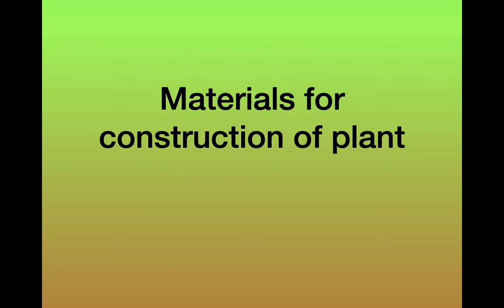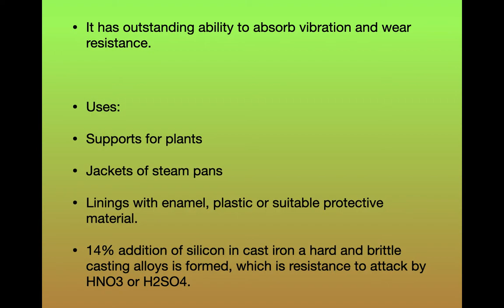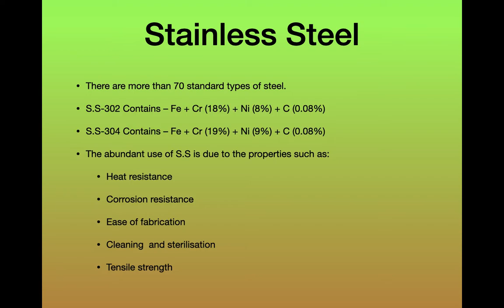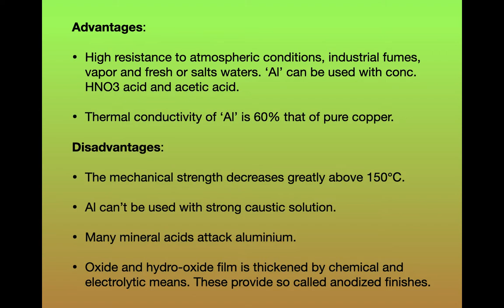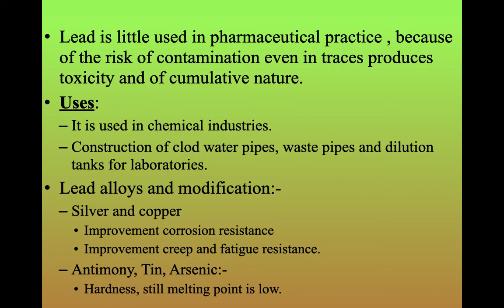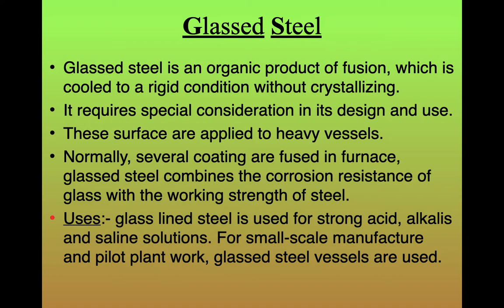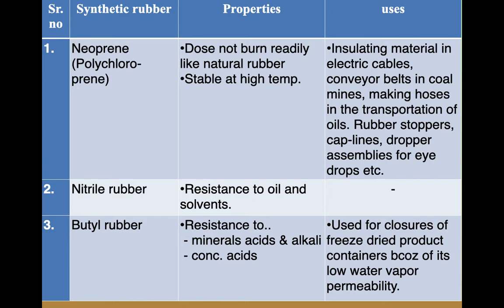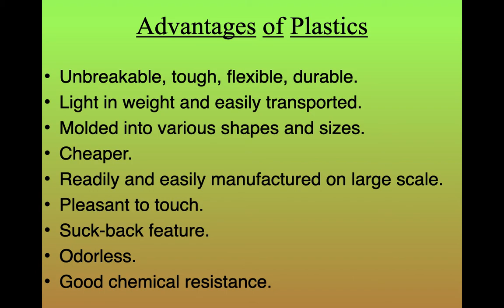Materials for pharmaceutical plant construction